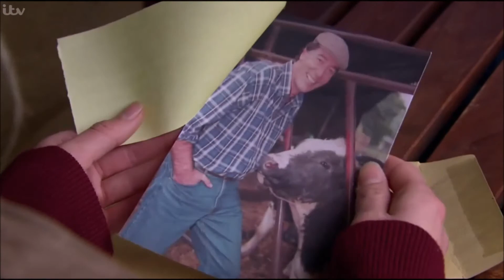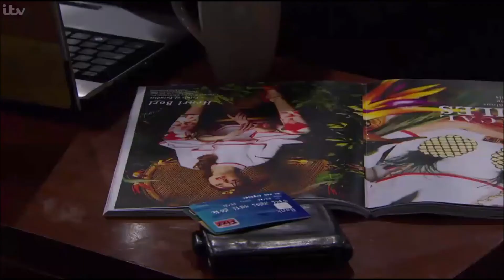Aaron & Robert 130717 (7pm) Part 1 of 2